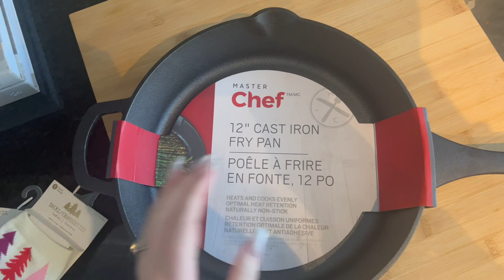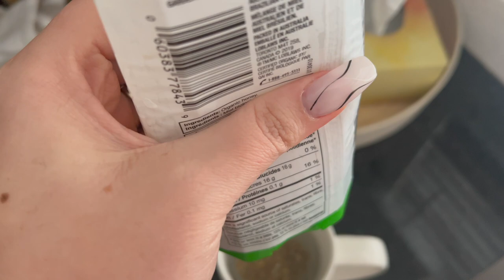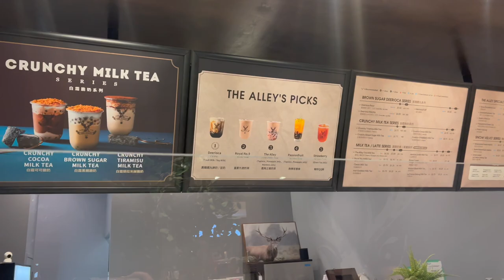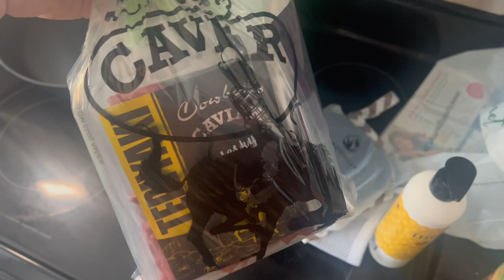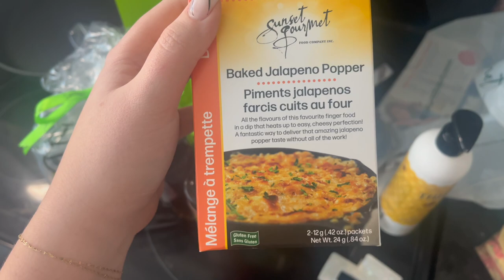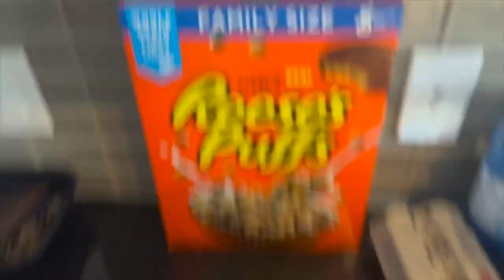WEEKLY VLOG | CHRISTMAS MARKET | PEDICURE + UNBOXINGS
Hey babes!
Stay confident my lovelies XO